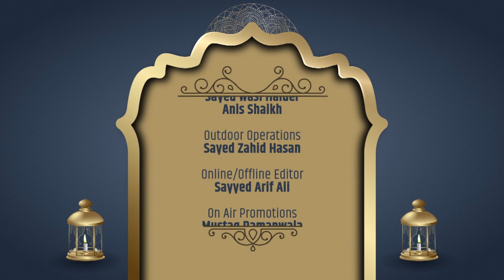Mezbaani -e- Khuda (Ep 05) With Maulana Hasnain kararvi | 5th Mahe Ramzan | 1441 Hijri 2020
Zainabia Channel
For any feedback kindly call on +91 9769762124